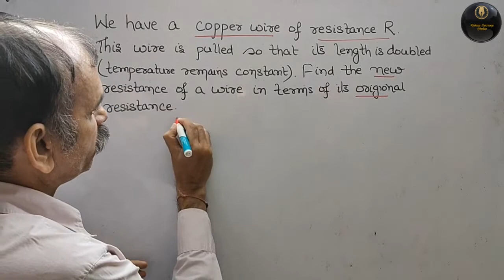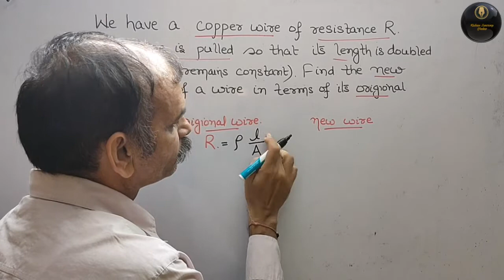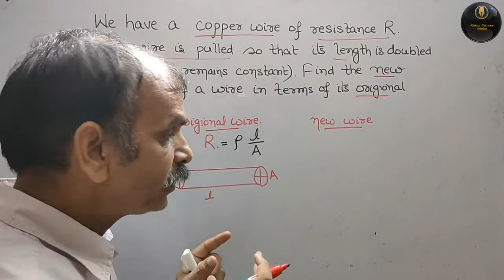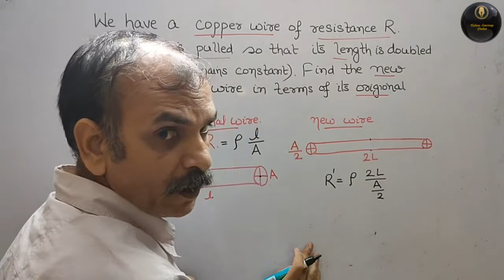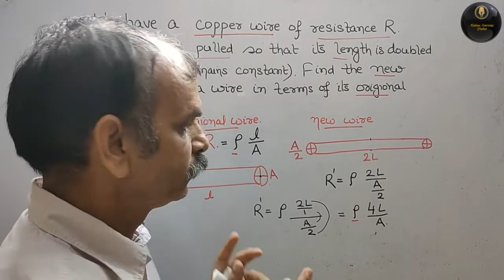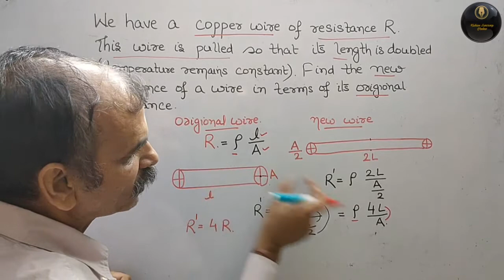We have a copper wire of resistance R. This wire is pulled so that its length is doubled(temp remain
Effects of current